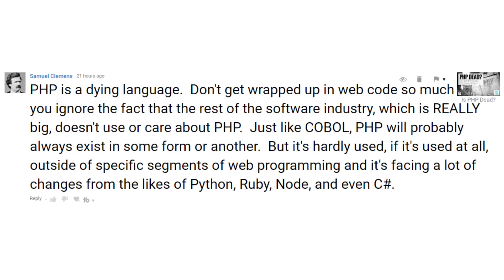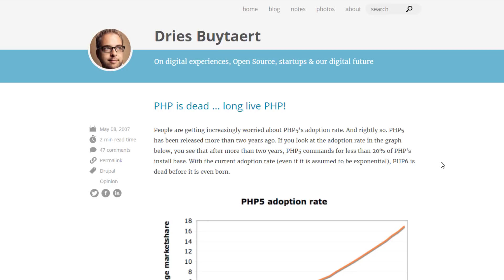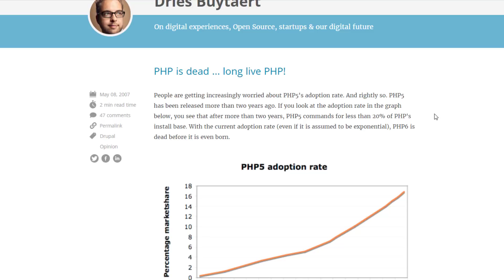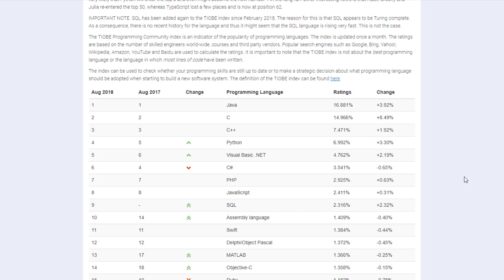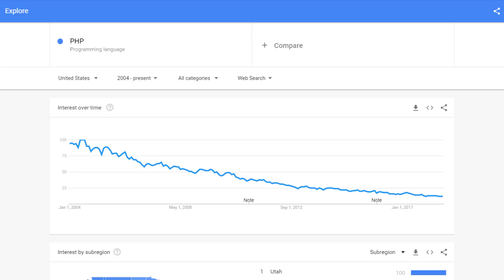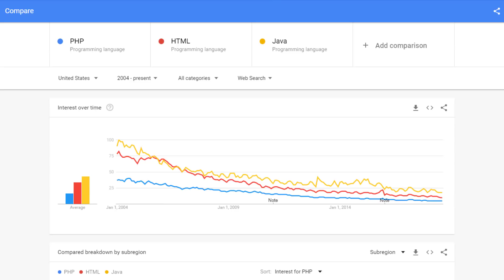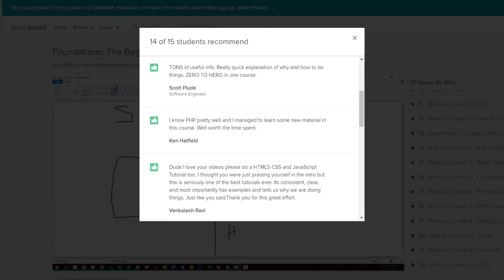Ruby is taking over PHP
My response to this:

"PHP is a dying language.  Don't get wrapped up in web code so much that you ignore the fact that the rest of the software industry, which is REALLY big, doesn't use or care about PHP.  Just like COBOL, PHP will probably always exist in some form or another.  But it's hardly used, if it's used at all, outside of specific segments of web programming and it's facing a lot of changes from the likes of Python, Ruby, Node, and even C#."